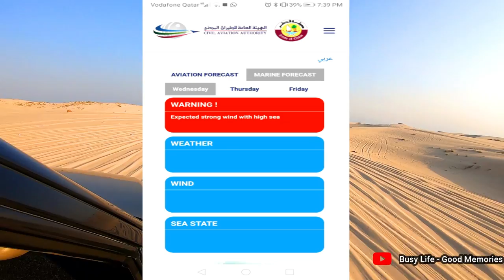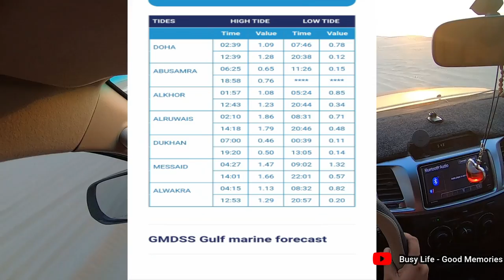How to go Inland Sea for Fishing !മീൻ പിടിക്കാൻ എങ്ങനെ ഇന്ലാന്ഡ് സീ ലേക്ക് പോകാം 🎣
എങ്ങനെ പോണം Inland Sea Beach!
ഖത്തറിൽ ഏറ്റവും കൂടുതൽ ആളുകൾ പോകുന്ന ഒരു സ്ഥലം ആണ് saline beach, അവിടെ നിന്ന് ഏകദേശം ഒരു 45 km ഓഫ്‌റോഡ് പോയാൽ ഖത്തർ സൗദിയ ബോർഡർ അടുത്തുള്ള ഏറ്റവും മനോഹരമായ ഇന്ലാന്ഡ് സീ ബീച്ചിൽ എത്താം. യുനെസ്കോ (UNESCO) അംഗീകരിച്ച മനോഹരായമായ മരുഭുമിയിലേക് കടൽ തലോടി നിക്കുന്ന ലോകത്തിലെ അപൂർവ സ്ഥലങ്ങളിൽ ഒന്നാണ് ഖോർ അൽ ഉദെയ്‌ദ ബീച്ച്, പല രൂപത്തിലും ഭാവത്തിലും ഉള്ള ഡ്യൂൺസ്‌ ആണ് ഏറ്റവും ആകർഷണീയം, കടലിനെ തൊട്ടു നിക്കുന്ന ഡ്യൂൺസ് ഒരു കുളിർമ നൽകുന്ന  കാഴ്ച തന്നെ ആണ്.  4wD വണ്ടികൾ മാത്രം പോകുന്ന ഓഫ്‌റോഡ് റൂട്ട് ആണ് ഇന്ലാന്ഡ് സീ. . Inland sea പൊലെ തന്നെ അവിടെ പോകുന്ന റൂട്ട് ആണ് ഏറ്റവും മനോഹരവും സാഹസികതയും നിറഞ്ഞത്, അതുകൊണ്ടു തന്നെ നമ്മൾ ശ്രദ്ധിച്ചു എല്ലാവിധ മുൻകരുതലും എടുത്തു വേണം അങ്ങോട്ട് പോകാൻ. പോകുന്നതിനു മുൻപ് google maps Waze, Qatar Metrology ഇനൊപ്പം Ooredoo inland sea ആപ്പ് കൂടെ ഇൻസ്റ്റാൾ ചെയ്ത നന്നായിരിക്കും, അതിൽ നമുക്കു എല്ലാ റൂട്ടുകളും അതോടോപ്പും വിവിധ സ്പോട്ടുകളും ഡ്യൂൺസ് ഇന്റെ പേരുകളും ഒക്കെ കാണാനും നാവിഗേറ്റ ചെയ്യാനും പറ്റും. Tide ലെവൽ അറിയണമെങ്കിൽ TIDES എന്ന ആപ്പ് ഡൌൺലോഡ് ചെയുക. ഒരിക്കലും വെള്ളം കയറുന്ന സ്ഥലത്തു വണ്ടി നിർത്തി കടലിൽ ഇറങ്ങരുത്, വളരെ പെട്ടെന്നു ഹൈ റ്റിഡിൽ വെള്ളം കയറി വണ്ടി വെള്ളത്തിൽ ആകും, ഒന്നുകിൽ ഉണങ്ങിയ സാൻഡ് ഉള്ള സ്ഥലത്തു അല്ലെങ്കിൽ ഡ്യൂൺസ് മുകളിൽ വേണം വണ്ടി പാർക്ക് ചെയ്യാൻ. ഈ ട്രിപ്പിന് പോകുന്നവർ ആദ്യത്തെ ഒരു 2 -3  പ്രാവശ്യം വരെ ഗ്രൂപ്പ് ആയിട്ടു മാത്രമേ പോകാൻ പാടുള്ളു, രണ്ടിൽ കൂടുതൽ 4WD വണ്ടികൾ കൊണ്ട് വേണം ഗ്രൂപ്പ് ട്രിപ്പ് പ്ലാൻ ചെയ്യാൻ, അതിൽ ഒരു ഡ്രൈവർ എങ്കിലും സ്‌പീരിയൻസ്ഡ് ആയിട്ടുളള റൂട്ട് അറിയുന്ന ആളായിരിക്കണം. ആവശ്യം ഉള്ള എല്ലാവിധ സ്നാക്സ്  ആൻഡ് ഡ്രിങ്ക്സ് കൂടെ കരുതണം, , റിക്കവറി ഗീയർ നിർബന്ധമായും കരുതണം. പെട്രോൾ അടിച്ചു ആവശ്യമുള്ള എല്ലാ സാധനങ്ങളും വാങ്ങി പോകുക, sealine ബീച്ചിന്റെ റൗണ്ടബൗട് കഴിഞ്ഞ ഉടനെ ഓഫ്‌റോഡ് തുടങ്ങും, റൗണ്ടബൗട്  കഴിഞ്ഞ ഉടനെ ഉള്ള ഫസ്റ്റ് റൈറ്റ് എടുക്കുക, അവിടെ സൈഡിൽ നിന്ന് വണ്ടിയുടെ ടയർ പ്രഷർ അഡ്ജസ്റ്റ് ചെയുക, മിനിമം 15 or 12  PSI ആയിരിക്കണം ടയർ പ്രഷർ, എന്നിട്ടു 4L ഇൽ ഗിയർ ഇടുക, ടയർ പ്രഷർ അഡ്ജസ്റ്റ് ചെയ്യാൻ അറിയാത്തവർ റൗണ്ടബൗട് കഴിഞ്ഞു റൈറ്റ് എടുത്തു നേരെ മുന്നോട്ടു ഒരു 2 .6  KM പോയാൽ റൈറ്റ് സൈഡിൽ പ്രഷർ അഡ്ജസ്റ്റ് ചെയുന്ന സ്ഥലം ഉണ്ട്, അവിടെ നിന്ന് ഈ പ്രഷർ പറഞ്ഞാൽ മതി. ആ റൂട്ട് നേരെ പോയാൽ ഇന്ലാന്ഡ് സീ എത്തും, പക്ഷെ അതു സാഹസികത കുറഞ്ഞ നേരെ ഉള്ള റൂട്ട് ആണ്, പരിചയമില്ലാത്തവർ ആ റൂട്ട് സെലക്ട് ചെയാം, നിർബന്ധമായും GPS ഫോയിലോ ചെയ്തു വേണം പോകാൻ, ഇന്ലാന്ഡ് സീയിലേക് ഒരുപാടു റൂട്ടുകൾ ഉണ്ട്, GPS follow  ചെയ്തു പോകുന്നത് പോലെ തന്നെ ഇമ്പോര്ടന്റ്റ് ആണ് ടയർ മാർക്സ് follow  ചെയുന്നത്, കാരണം ഓരോ ദിവസവും റൂട്ട് ചെറുതായിട്ട് മാറിക്കൊണ്ടിരിക്കും, അതുപോലെ തന്നെ കടലിനോടു ചേർന്നുള്ള റൂട്ട് ആണ് സെലക്ട് ചെയുന്നത് എങ്കിൽ ഹൈ ടൈഡ് ആൻഡ് ലോ ടൈഡ് ശ്രദിക്കണം, കാരണം ഹൈ ടൈഡ് ടൈമിൽ വെള്ളം പ്രതീക്ഷിക്കുന്നതിലും കൂടുതൽ കയറും. ഡ്യൂൺസ് ഇന്റെ ഇടയിലും ഹൈ ടൈഡ് ടൈമിൽ വെള്ളം പൊങ്ങും (ഗ്രൗണ്ട് വാട്ടർ), അതുകൊണ്ടു ഡാർക്ക് അല്ലെങ്കിൽ നനഞ്ഞിരിക്കുന്ന സ്ഥലത്തുകൂടെ ഡ്രൈവ് ചെയുന്നത് അവോയ്ഡ് ചെയുക. ടയർ മാർക്സ് കൂടുതൽ കനത്ത റൂട്ട് പോകാതിരിക്കുക, അത് സോഫ്റ്റ് സാൻഡ് ആണെങ്കിൽ 4WD ആണെങ്കിലും stuck ആകും. സോഫ്റ്റ് സാൻഡ് ആണെന്ന് തോന്നിയാൽ സ്പീഡ് കുറക്കാതെ വേഗം ആ സോഫ്റ്റ് സാൻഡ് ഏരിയ കവർ ചെയ്യാൻ  നോക്കുക, എവിടെ വെച്ചെങ്കിലും stuck  ആയാൽ, ഉടനെ നിർത്തുക, സ്റ്റിക്ക് ആയത്തിണ്റ്റെ ശേഷം കൂടുതൽ ആക്സിലറേറ്റർ കൊടുത്താൽ വണ്ടി കൂടുതൽ താഴ്ന്നു പോകും അത് പിന്നെ എടുക്കാൻ ബുദ്ധിമുട്ടാകും. സ്റ്റിക്ക് അയാൾ, പുറത്തു ഇറങ്ങി വണ്ടിയുടെ അടിയിലും ചുറ്റുമുള്ള മണൽ നീക്കം ചെയ്യുക, എന്നിട്ടു തിരിച്ചു വണ്ടിയിൽ കയറി differential ലോക്ക് ഓഫ് ചെയ്തു 4LO ഗിയർ ഇട്ടിട്ടു സെക്കന്റ് ഗിയറിൽ പതുക്കെ ആക്സിലറേറ്റർ കൊടുക്കുക, ഫ്രന്റ് ഇൽ കൂടുതൽ സോഫ്റ്റ് സാൻഡ് ആണെങ്കിൽ റിവേഴ്‌സ് ഗിയറിൽ ഇടുക, എന്നിട്ടു പതുക്കെ ആക്സിലറേറ്റർ കൊടുത്തു സ്റ്റിയറിംഗ് ലെഫ്റ് ആൻഡ് റൈറ്റ് തിരിക്കുക, ആക്സിലറേറ്റർ വളരെ പതുക്കെ ആണ് പ്രസ് ചെയേണ്ടത്  എന്നിട്ടും നടന്നില്ലെങ്കിൽ വേറെ വണ്ടി ഉപയോഗിച്ച് snatch strap അല്ലെങ്കിൽ pull rope ഉപയോഗിച്ച് പുള്ള് ചെയ്തു എടുക്കുകക. , , മണൽ ഉള്ള ഭാഗത്തു ആണ് നമ്മൾ, കടലിന്റെ അപ്പുറത് ചുവന്ന പാറ കല്ലുകൾ കാണുന്നതാണ് സൗദിയ അറേബ്യ. ഇന്ലാന്ഡ് സീ ബീച്ച് വളരെ അപകടകരമായ ബീച്ച് ആണ്, അതുകൊണ്ടു പ്രത്യേകം ശ്രദിക്കണം, ബീച്ചിൽ ഇറങ്ങുമ്പോൾ ആദ്യത്തെ രണ്ടു സ്റ്റെപ് തീരെ ആയം കാണില്ല, പക്ഷെ മൂന്നാമത്തെ സ്റ്റെപ് ഒരാളുടെ അയാം കാണും, അതുകൊണ്ടു നീന്തൽ അറിയാത്തവർ പ്രതിയെകം ശ്രധികുക, കുട്ടികളെ പ്രത്യേകം  ശ്രദിക്കുക. ഹൈ ടൈഡ് ആണെങ്കിൽ വെള്ളത്തിലൂടെ കുറച്ച ദൂരെ നടന്നാലേ ബീച്ച് എത്തുകയുള്ളൂ. അതുപോലെ ഡാർക്ക് കളർ സാൻഡ് areayil നിന്ന് വിട്ടു നിൽക്കുക. വണ്ടികൾ കൂടുതൽ പോകുന്ന റൂട്ട് ഫോയിലോ ചെയ്‌തു പോകുക. റിട്ടേൺ ജേർണേ അതുപോലെ തന്നെ വണ്ടികളെ follow ചെയ്ത് നാവിഗേഷൻ നോക്കി വരുക, ടയർ പ്രഷർ കുറച്ച അതെ സ്ഥലത്തു നിന്ന് തിരിച്ച വണ്ടിയുടെ ഒറിജിനൽ ടയർ പ്രെശ്ശൂരിലേക്ക് അഡ്ജസ്റ്റ് ചെയുക. നിങ്ങൾ ഒരിക്കലും മിസ് ചെയ്യാൻ പാടില്ലാത്ത അനുഭവം ആണ് ഖോർ ഉൽ ഉദെയ്‌ദ ബീച്ച്, ഞങ്ങൾ പോയത് 2.7 Fortuner ഇൽ ആണ്.  😎😅   In this video watch the major landmarks -route Inland Sea and and get a visual tour of the amazing desert and enchanting beach.  Awesome Experience @ Inland sea